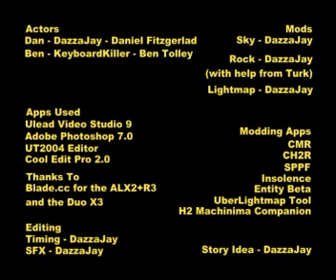Totally Random SV 2 - Shoplifters will be Prosecuted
A typical criminal get busted by the latest in Pothole Studios intruder technology!